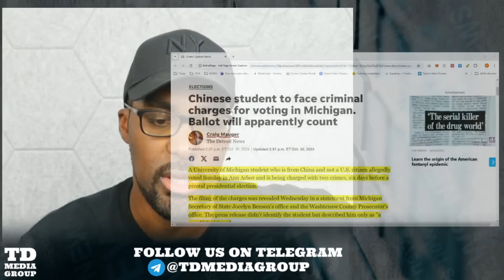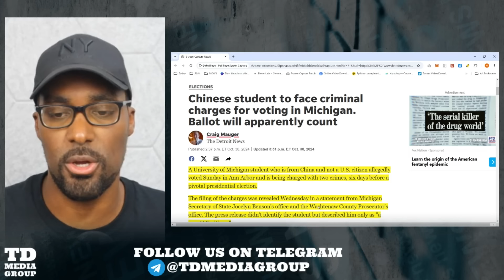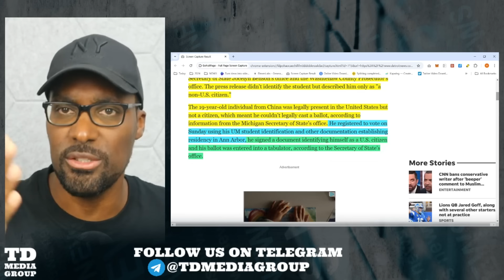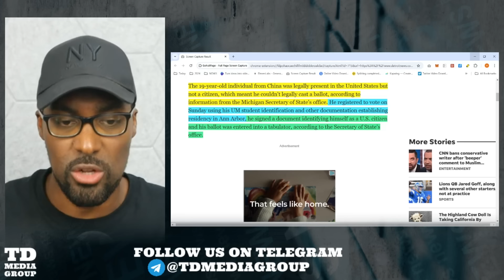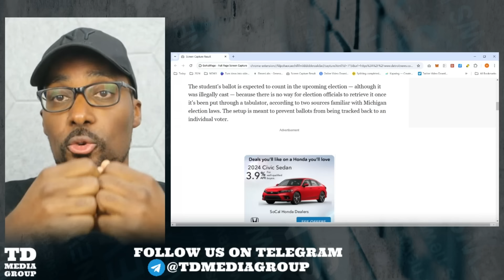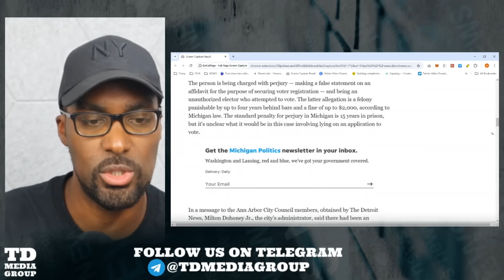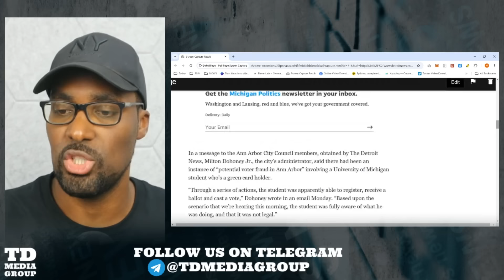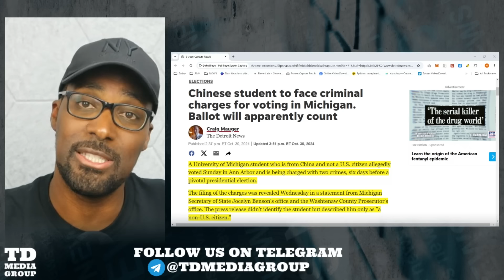BREAKING! Chinese Student CHARGED WITH ILLEGALLY VOTING In Michigan...And The BALLOT WILL COUNT!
A Chinese foreign student attending the University of Michigan was arrested and charged with illegally voting in the 2024 U.S. presidential election, despite being a non-citizen. Michigan Secretary of State Jocelyn Benson confirmed the student’s actions, stating this was part of a rare but serious issue of non-citizens participating in U.S. elections. The case has sparked discussions over election integrity, particularly surrounding college campuses where foreign students reside. Prosecutors are focused on enforcing strict penalties, emphasizing the importance of preserving lawful voting practices. Michigan law permits only U.S. citizens to vote, and this case highlights the challenges of preventing non-citizen voting amid increased scrutiny in a heated election year. Benson is expected to face questions over how the student accessed a ballot despite the state's voter protections.

Article:

🤳🏿📱Follow on Twitter, Instagram & Facebook (TD Media Group)

Trump Rally Wisconsin
Donald Trump Wisconsin Rally